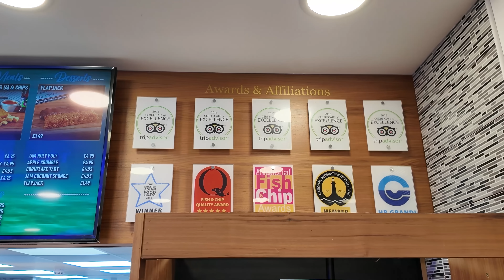OMG! This Food Review Was OFF THE CHARTS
OMG! This food really is Off the Charts. An omg moment while eating fish & chips at Mother Hubbards in East London. A real treat, what an absolute pleasure to review food like this.
Hi everyone, my name is DJ (Darren John) and welcome to my foodie channel. Whether you enjoy Michelin Star restaurant reviews or a burger from a street food stall, this is the channel for you. I have held down almost every job in the catering industry and would like to give my opinion on various cuisines from my home town London to Europe and beyond. 🗽